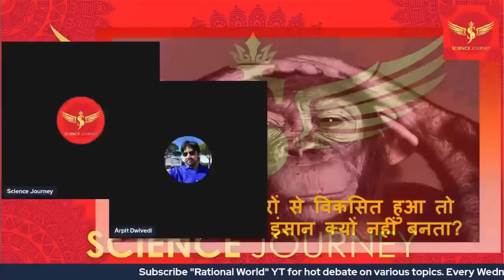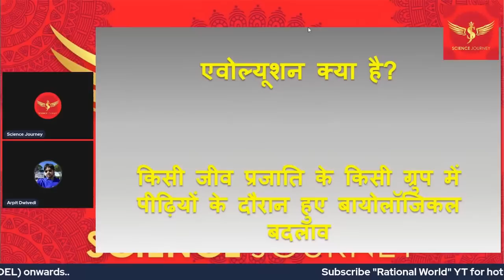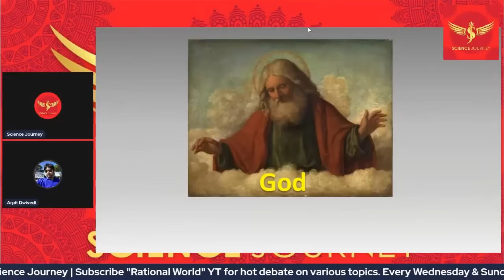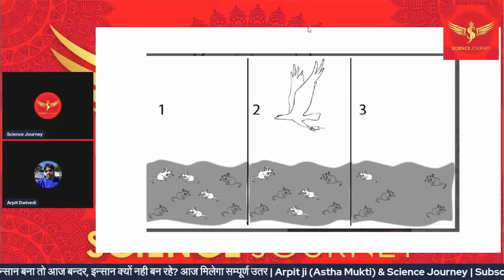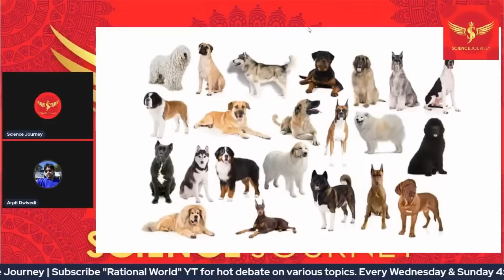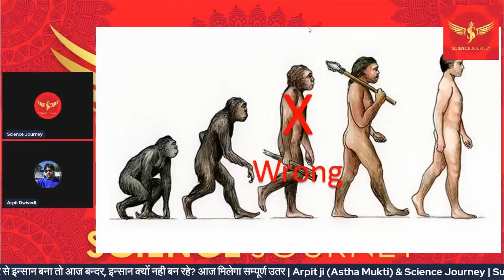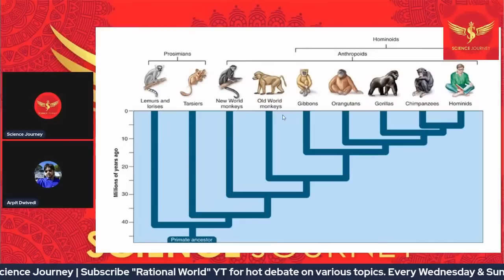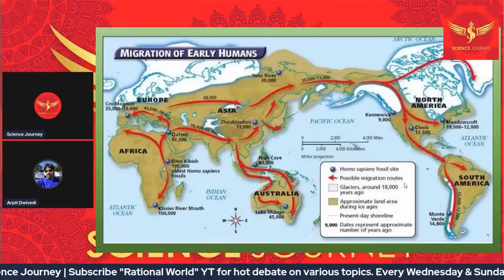🔥67 |आज के बन्दर इन्स्सन क्यों नहीं बन रहे | Why today's monkeys not becoming human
🔥53 |आज के बन्दर इन्स्सन क्यों नहीं बन रहे | Why today's monkeys not becoming human

science journey

Thanks & Regards
Untold History